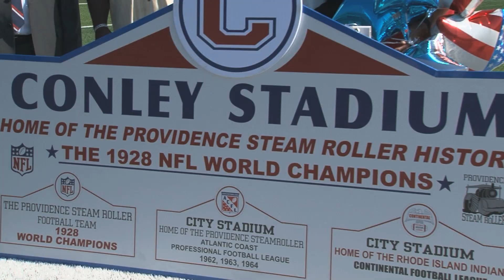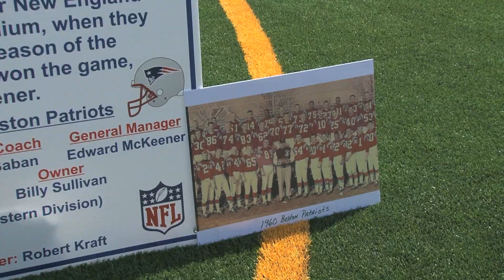Conley Stadium: A Piece of Patriots History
On August 5, 1960 the Boston Patriots made their New England debut at Conley Field and Stadium where they hosted the Broncos. Sixty years later, former Patriots Andre Tippett and Pete Brock joined the City of Providence to celebrate the newly renovated Conley Stadium.

Produced by New England Patriots Alumni Clubs videographer, Don Coyne, owner of On the Outs Video Productions.